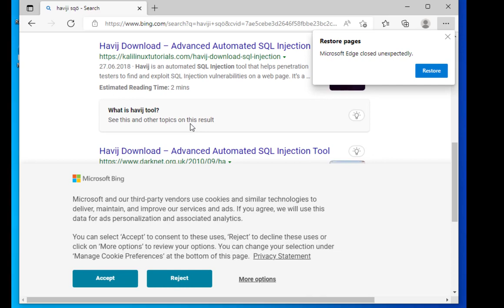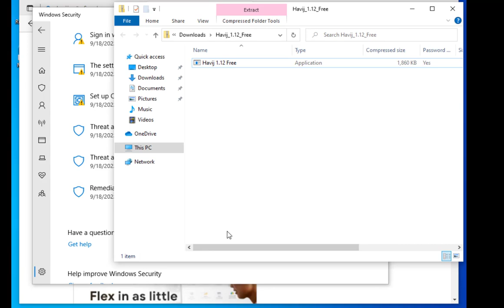how check if the Vega scan sql injection results are really true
How to quickly check if the Vega scanner results are really true or if only the search results are printed on the website and that's why the scanner thinks it's a vulnerability?
If the parameter is search "?s=key''" and the method is GET, I thing its 90% just printing a search result on the site and its not like sql syntax error.
dont setup havij on your main pc, use a vm.